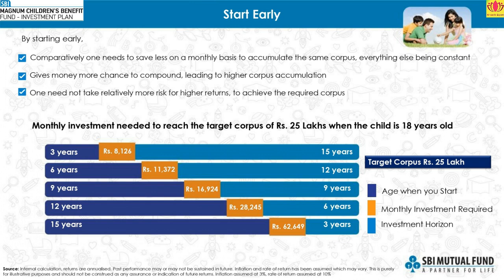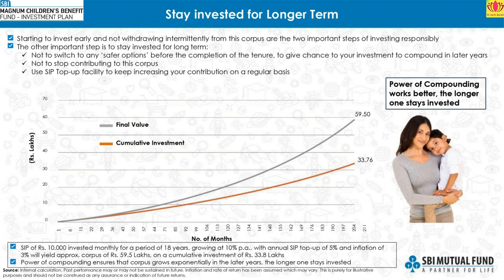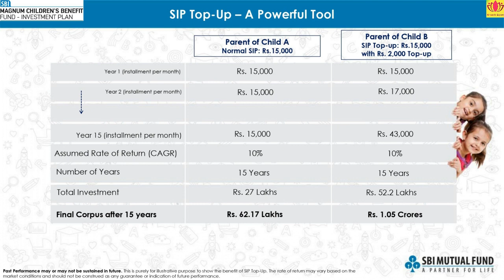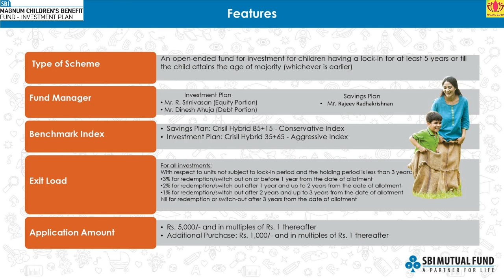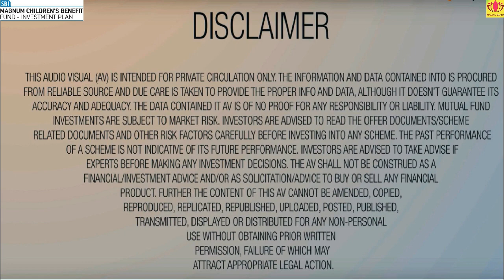हिंदी में | SBI Magnum children's Benefit fund NFO | Review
Namaskar dosto,

SBI ka naya children gift fund ka NFO
" Sbi children's benefit fund NFO" launch kiya he.

NFO period : 08 Sept 2020 to 22 Sept 2020

Invest in Freedom SIP by india's most advanced, secure and user friendly online portal